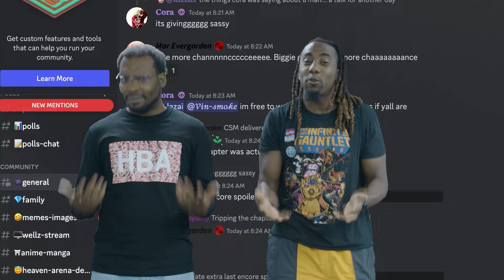RT TV Reacts to Mirzapur Season 1 Ep 8 "Tandav"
Be 4 Weeks Ahead and Get Full Reactions to Mirzapur